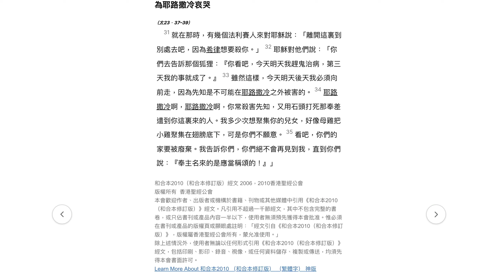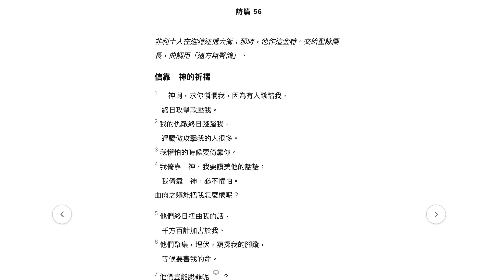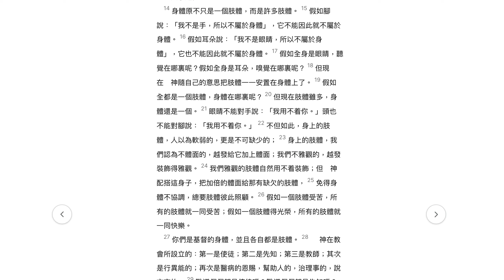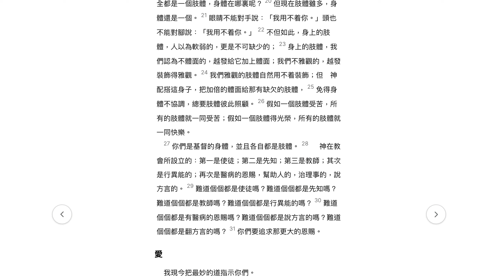每日讀經：出埃及記5-6、路加福音13-14、詩篇55-56、哥林多前書11-12